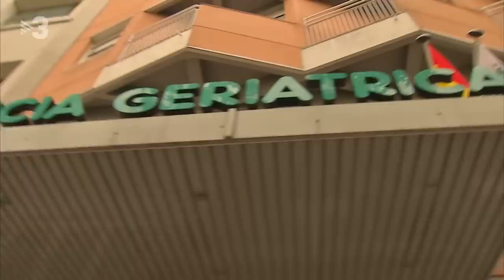Anunci Comunidad de Madrid amb Mario Vaquerizo y Ayuso - Polònia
Parodiarem l anunci de la Comunitat de Madrid on Mario Vaquerizo (David Marcé) ens explicarà la realitat de Madrid, però sota la supervisió d'Isabel Díaz Ayuso (Lara Díez).